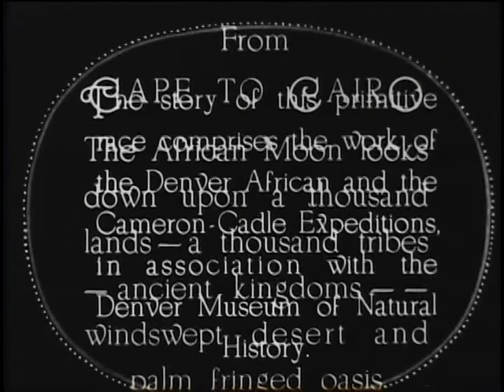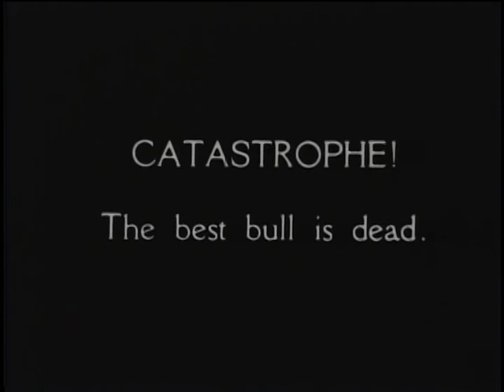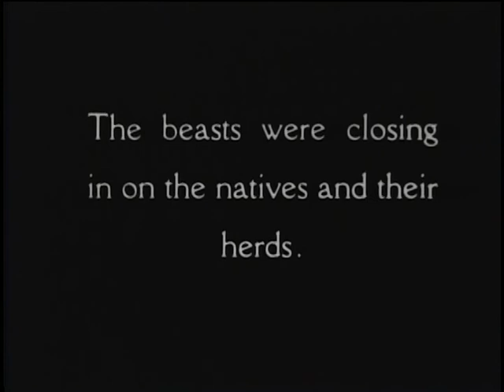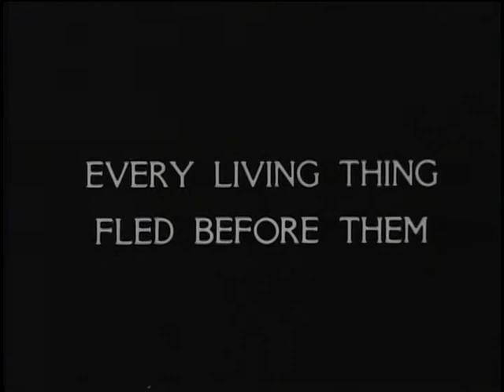Wild Men of the Kalahari (1930)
In one of the earliest "talking pictures" shot in South-West Africa (now Namibia), expedition leader and lecturer Dr. C. Ernest Cadle of the Cameron-Cadle expedition describes the Kung Bushmen as "among the most treacherous creatures on earth." He then "baited them as we would an animal" to gather them for camera shots, and noted their eating habits ("he doesn't chew, but simply swallows like a dog").